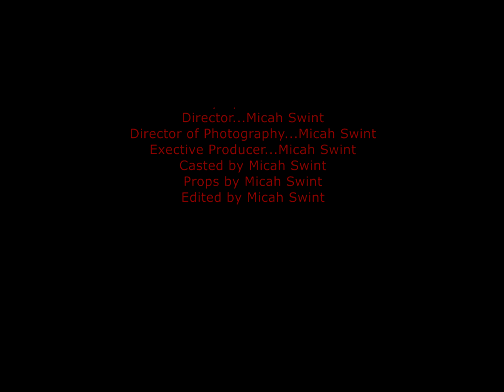Good Question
It's dark. It's strange. It's Open House.